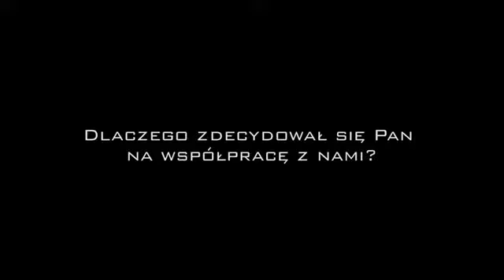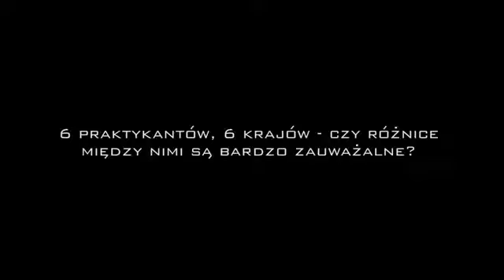GETH i współpraca z organizacją IAESTE. Praktyki studenckie.